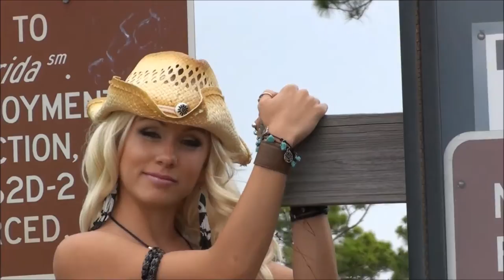CHARLOTTE HARBOR FLORIDA VIDEO SHOOT with JESSICA DENNEY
Directed/Produced/Filmed/Edited : Jason Matthew Mahan with Jessica Denney

Location : Punta Gorda  , Florida U.S.A. ( Charlotte Harbor State Park )

Date and Time : July 15, 2013 @ 2:30 p.m.